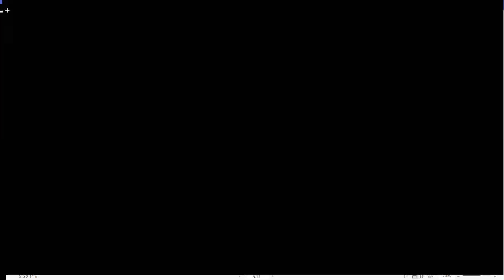1. Electrostatics revision 1